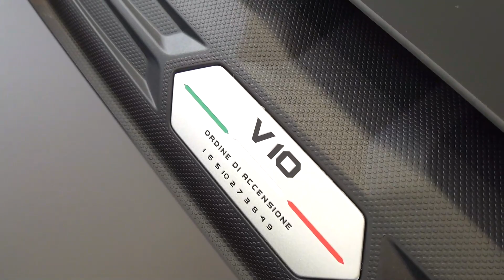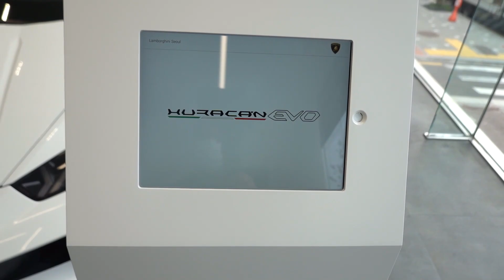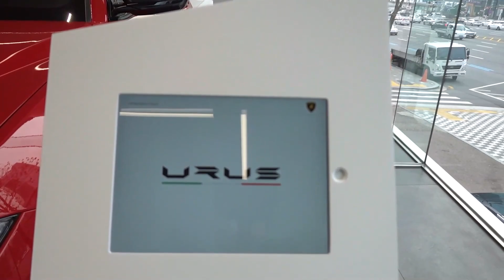Lamborghini URUS POV exterior(feat. Huracan)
Lamborghini URUS POV exterior video.
No talking, Only just POV around.